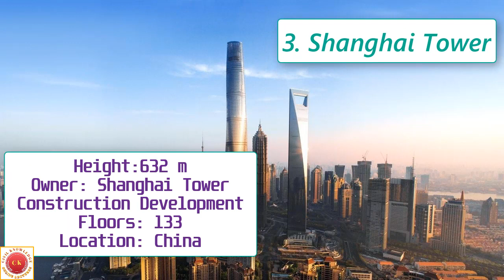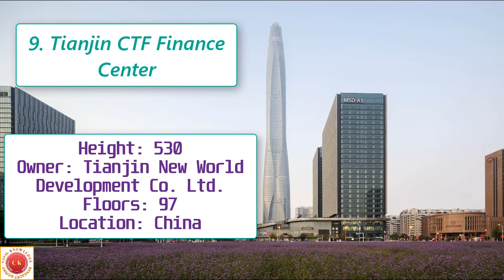TOP TEN TALLEST BUILDINGS IN THE WORLD IN 2023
top ten tallest buildings
in the world
top buildings in the world
buildings in the world
top buildings
height buildings
tallest buildings
top ten
top 10
tallest buildings in 2023
top ten tallest buildings 2023
top ten buildings 2023
tallest buildings 2023
ten tall buildings in world
ten tallest buildings in world